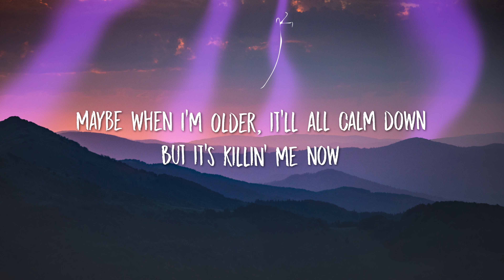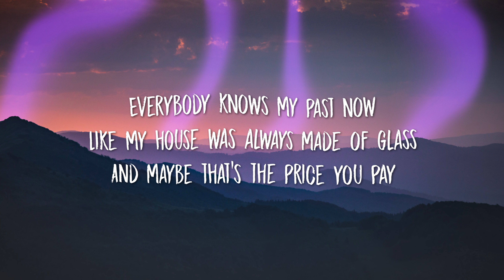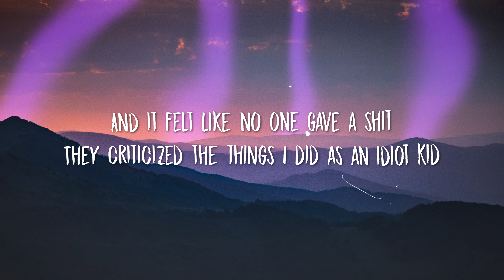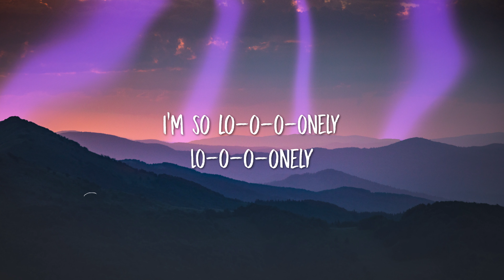Justin Bieber & benny blanco - Lonely (Lyrics)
Justin Bieber & benny blanco - Lonely
Lonely lyrics

[Post-Chorus]
I'm so lo-o-o-onely
Lo-o-o-onely

[Post-Chorus]
I'm so lo-o-o-onely
Lo-o-o-onely
I'm so lo-o-o-onely
Lo-o-o-onely